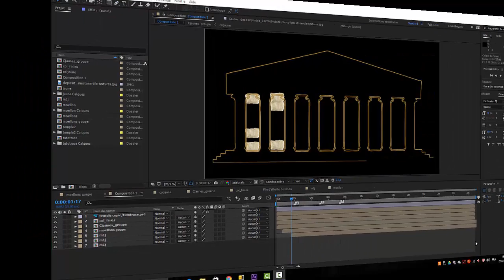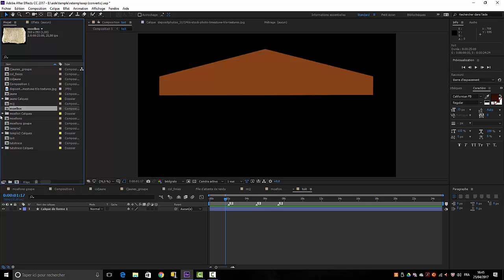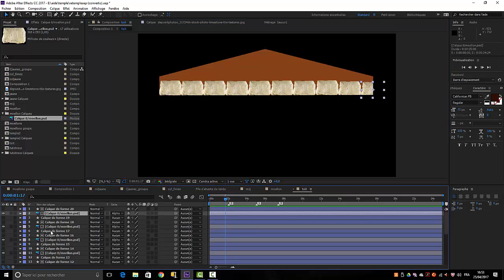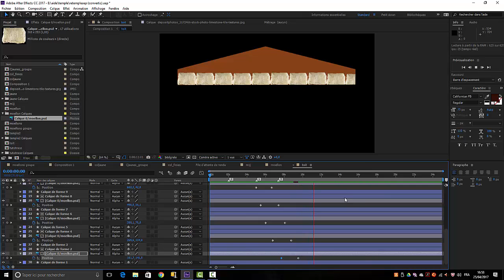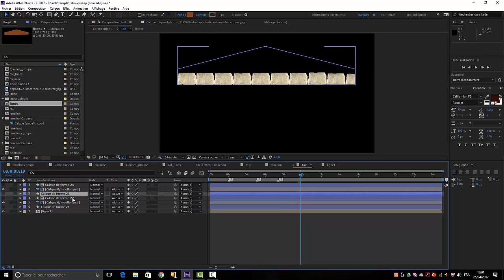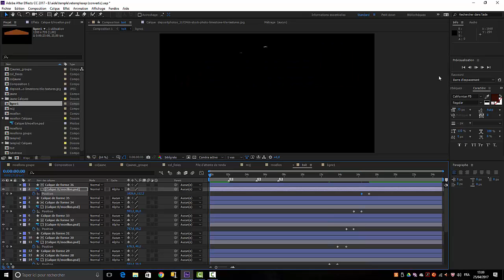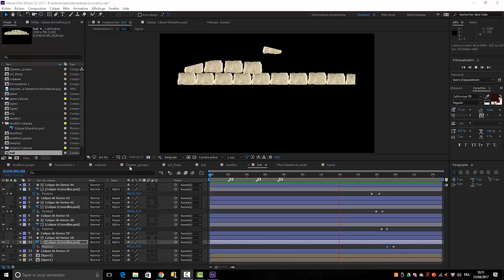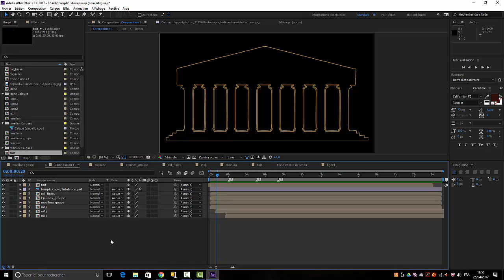Temple 6 le chapiteau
Dans cette vidéo nous allons voir plus en détail la construction du chapiteau